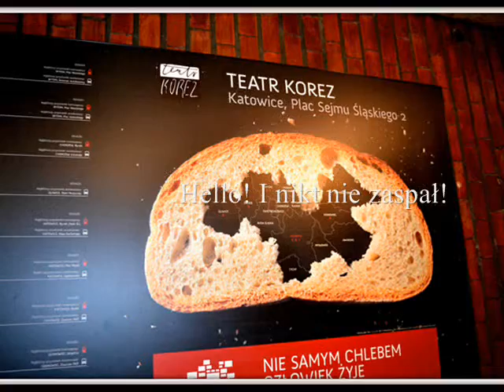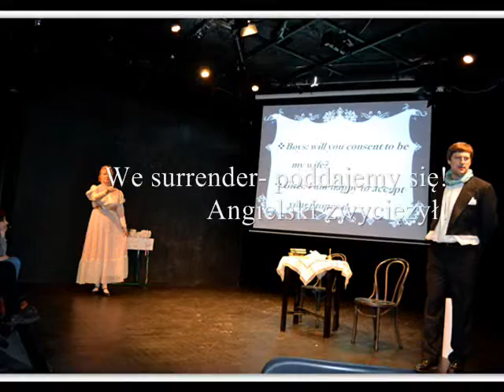Warsztaty Językowe 2014